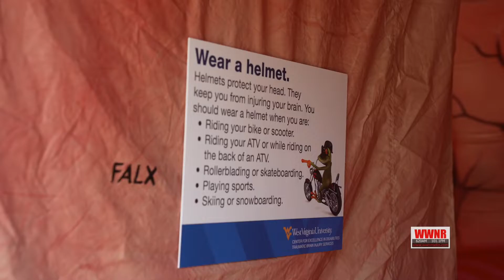Adventure Fayette County Pine Knoll Pop Up Event